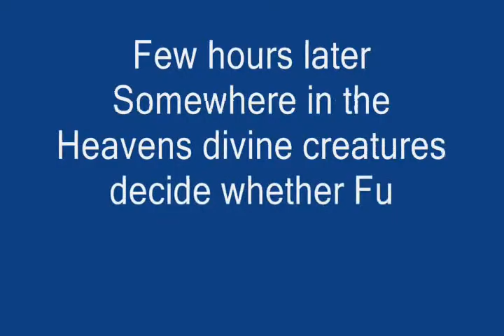Hitler goes to Hell - Staradajrakije's parody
Originally created by Staradajrakije (closed)